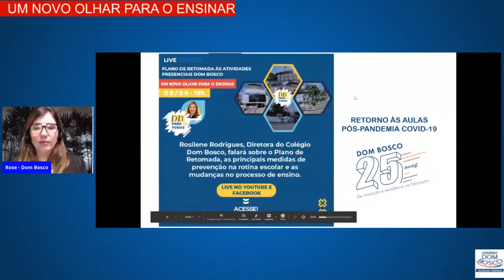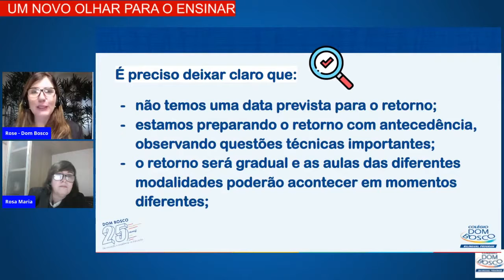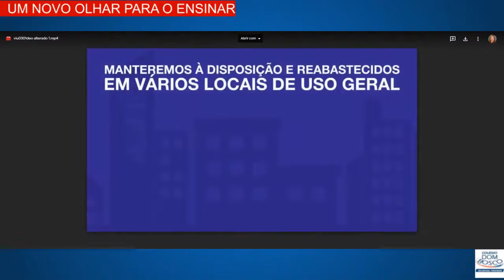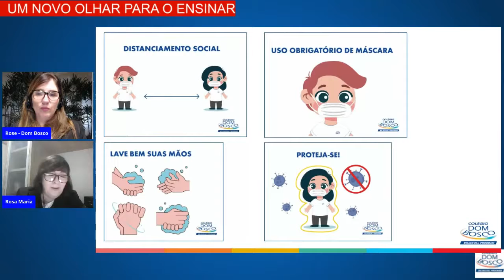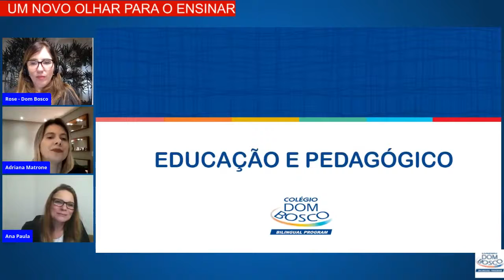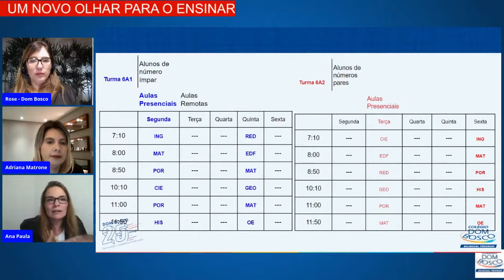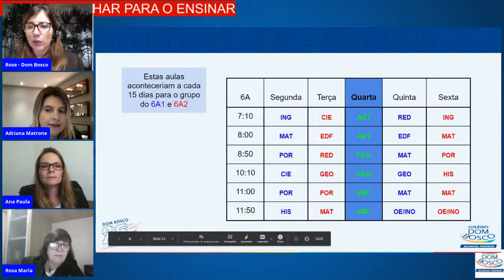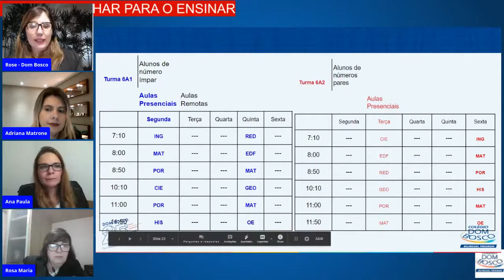Plano de Retomada às Atividades Presenciais Dom Bosco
Um novo olhar para o ensinar - Com Rosilene Rodrigues, Diretora do Colégio Dom Bosco